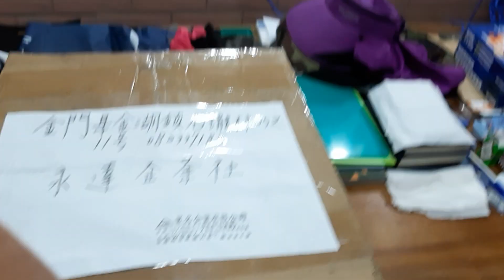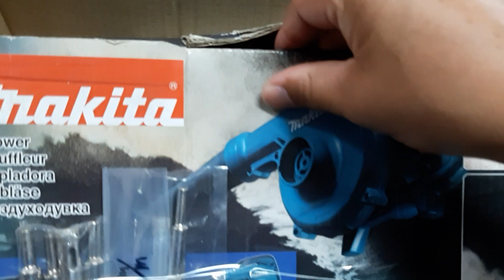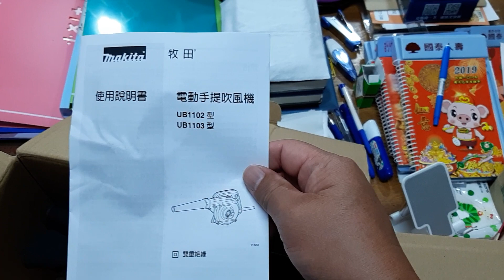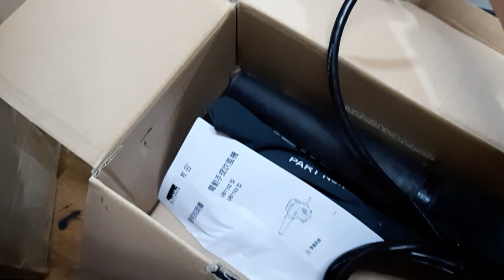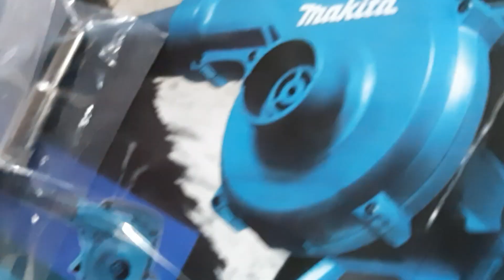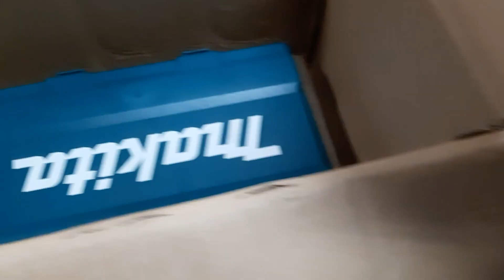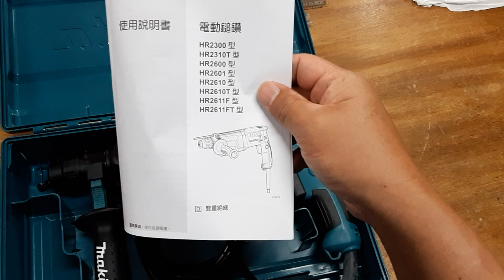MAKITA HR2601電動錘鑽~及UB1103 電動吸吹風機開箱